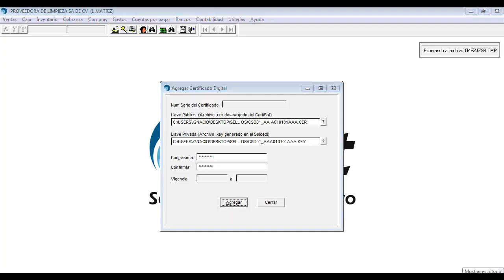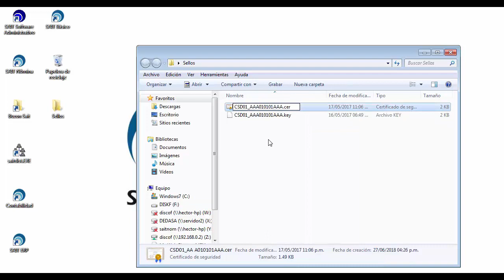Ingresar Sellos Digitales